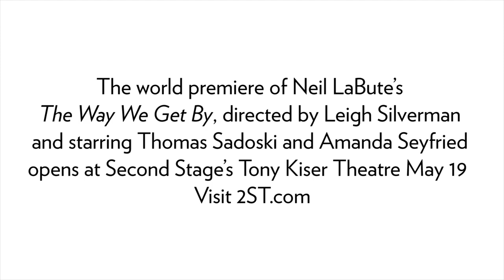Works & Process | Second Stage Theatre: The Way We Get By with Neil LaBute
In this new play about love and lust, the story of Beth and Doug unfolds the morning after one hot night following a drunken wedding reception. Tony-nominated playwright Neil LaBute, Tony-nominated director Leigh Silverman, and scenic designer Neil Patel participate in a discussion moderated by Tony nominee Marin Ireland.

About Works & Process
Since 1984, New Yorkers have been able to see, hear, and meet the most acclaimed artists in the world, in an intimate setting unlike any other. Works & Process, the performing arts series at the Guggenheim, has championed new works, offered audiences unprecedented access to our generation's leading creators and performers, and hosted post-show receptions for the audiences and artists to continue the discussion.

Each performance uniquely combines artistic creation and stimulating conversation and takes place in the Guggenheim's intimate Frank Lloyd Wright-designed 285-seat Peter B. Lewis Theater. Described by The New York Times as "an exceptional opportunity to understand something of the creative process," Works & Process is produced by founder Mary Sharp Cronson.